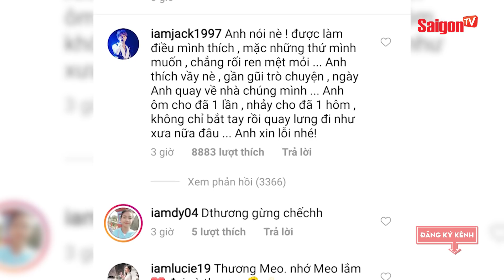Jack 'XIN LỖI' trong đêm khiến fan mất ngủ nhao nhao mong Jack trở về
Xem thêm thông tin và theo dõi chúng tôi tại